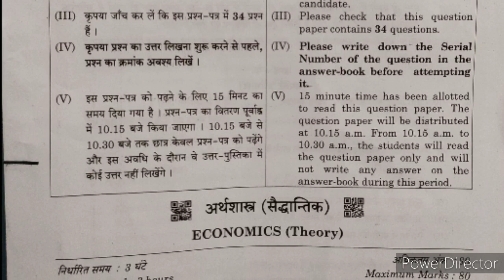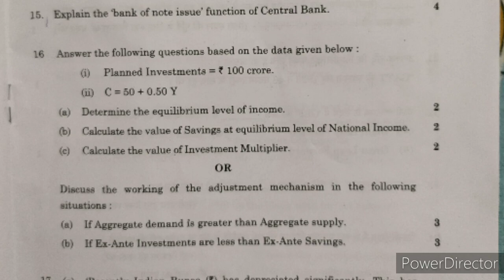Economics questions paper with full solutions 2020 cbse board class 12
answer coming soon